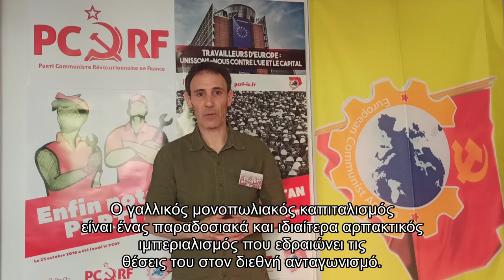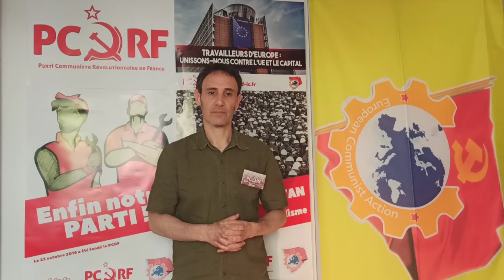Παρέμβαση από το Κομμουνιστικό Επαναστατικό Κόμμα Γαλλίας σε εκδήλωση του ΚΚΕ για το προσφυγικό